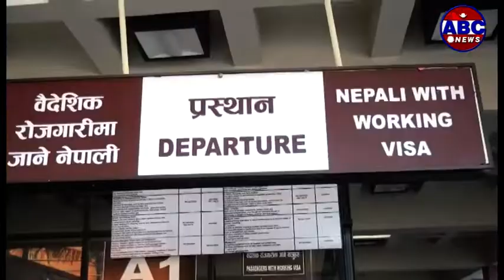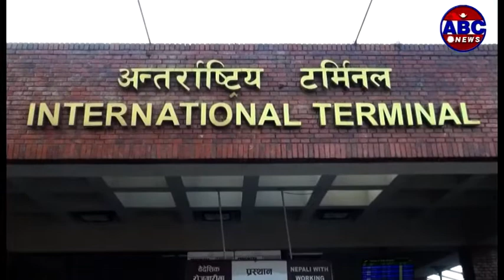ABC Report : दैनिक १ हजार ५ सय जना युवा खाडीमुलुकको श्रम बजारमा प्रवेश